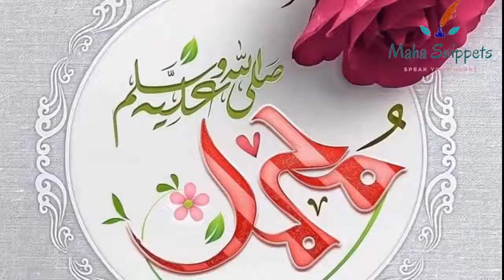Beautiful Naat zahe muqader | Eid milad un Nabi 2020 special ❤️ | by Maha snippets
Beautiful Naat zahe muqader Eid milad un Nabi 2020 special  ❤️

وَمَاأَرْسَلْنَاكَ إِلَّا رَحْمَةً لِلعَالَمِينَ❣️
❣️وَرَفَعْنَالَكَ ذِكْـرَكَ°❣️

Hello Friends
I am Maha

Here you will find a lot of poetry quotes related to your life ??

STILL I RISE | this will motivate you

Spoken word poetry | a latter to my self